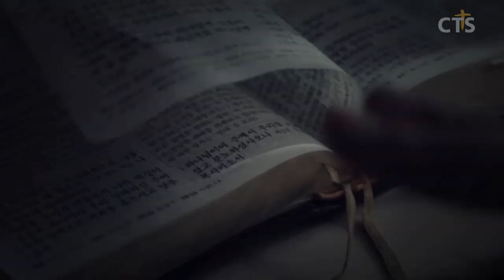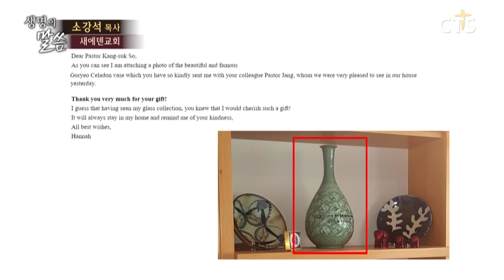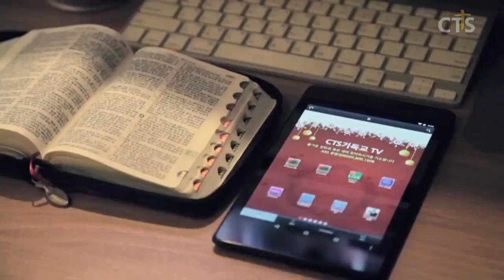소강석목사 설교_새에덴교회 | 떡 하나면 안되겠니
떡 하나면 안되겠니

마가복음8:14-21
14. 제자들이 떡 가져오기를 잊었으매 배에 떡 한 개밖에 그들에게 없더라
15. 예수께서 경고하여 이르시되 삼가 바리새인들의 누룩과 헤롯의 누룩을 주의하라 하시니
16. 제자들이 서로 수군거리기를 이는 우리에게 떡이 없음이로다 하거늘
17. 예수께서 아시고 이르시되 너희가 어찌 떡이 없음으로 수군거리느냐 아직도 알지 못하며 깨닫지 못하느냐 너희 마음이 둔하냐
18. 너희가 눈이 있어도 보지 못하며 귀가 있어도 듣지 못하느냐 또 기억하지 못하느냐
19. 내가 떡 다섯 개를 오천 명에게 떼어 줄 때에 조각 몇 바구니를 거두었더냐 이르되 열둘이니이다
20. 또 일곱 개를 사천 명에게 떼어 줄 때에 조각 몇 광주리를 거두었더냐 이르되 일곱이니이다
21. 이르시되 아직도 깨닫지 못하느냐 하시니라